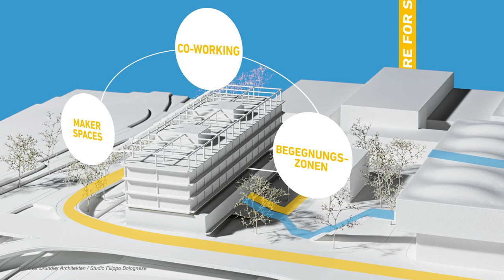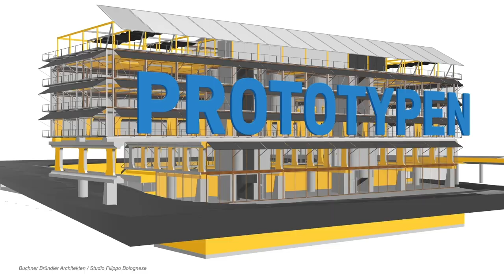ETH Centre for Students and Entrepreneurs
Die Studierenden von heute werden die Welt von morgen gestalten. Deshalb plant die ETH auf dem Campus Hönggerberg das «ETH Centre for Students and Entrepreneurs» ̶ ein pulsierendes Zentrum des Austausches und der Kollaboration. Ein Ort, in dem sich engagierte Studierende und die unternehmerische Community der ETH gegenseitig inspirieren und in neuen Projekten zusammenfinden können.